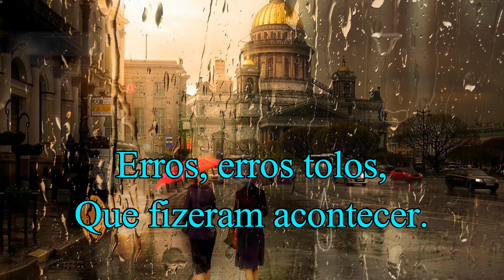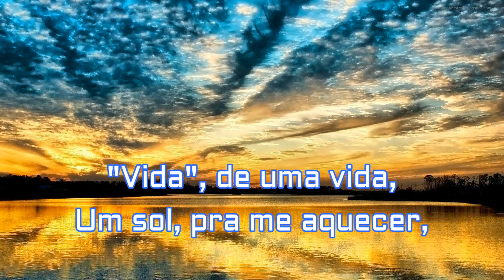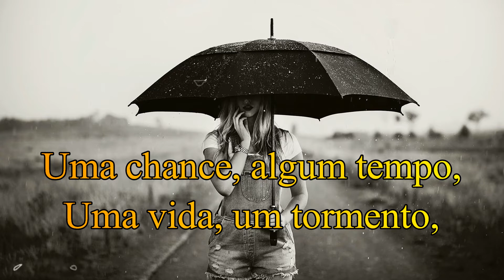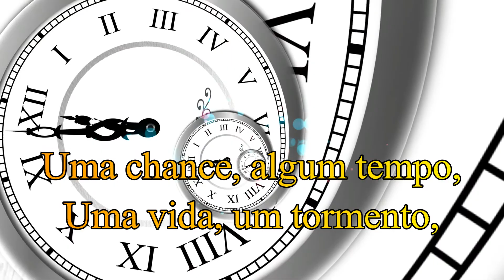ALGUM TEMPO_Música de Carlito Sukorski e Ari Godoi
Meu amigo Ari, enviou-me um poema, para que eu colocasse uma música, de preferência, em ritmo de bossa. Taí meu amigo, uma bossa pop.
Música de Carlito Sukorski
Letra de Ari Godoi
Inverno de 2017 (08 de agosto de 2017)